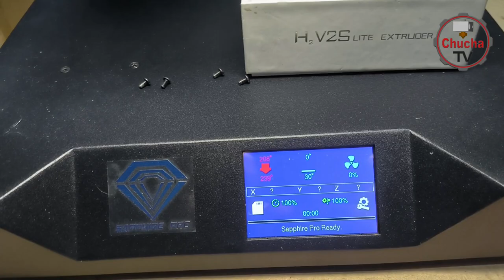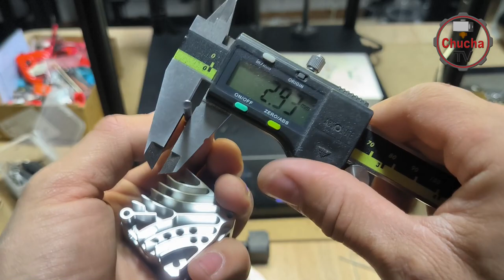The final upgrade of the BIQU H2 V2S LITE Extruder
💰 Хотэнды:
Как собрать NF-Crazy Hotend из трех частей: